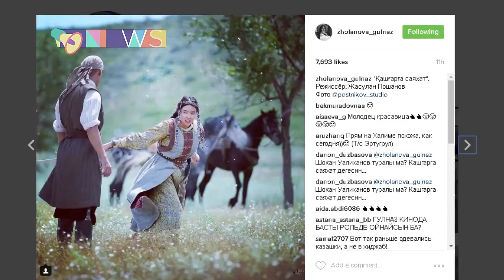Гүлнәз Жоланова жаңа фильмге түсуде